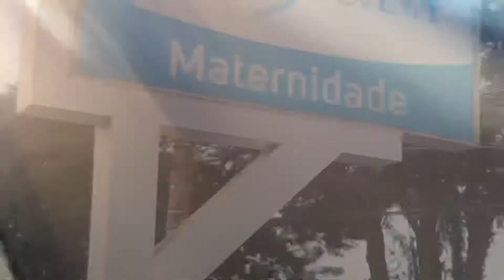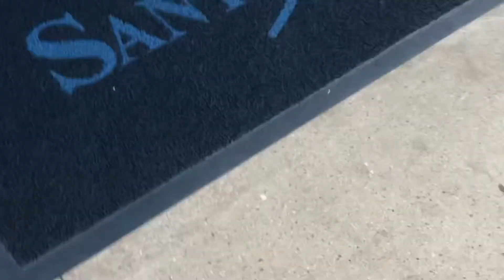MAITÊ A CAMINHO 🥰 IDA ATÉ O HOSPITAL, ATÉ A INTERNAÇÃO!!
Maitê chegando pessoal ❤️❤️❤️ no vídeo aí mostra um pouco mais do nosso dia, até a chegada da nossa princesa, acompanha aí 🙏🏻